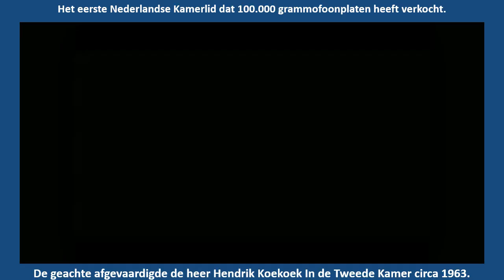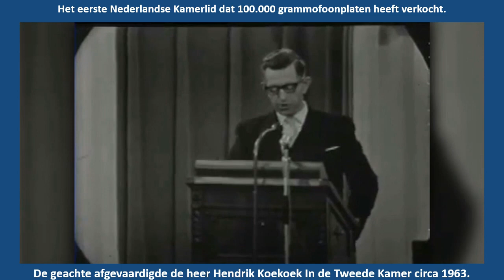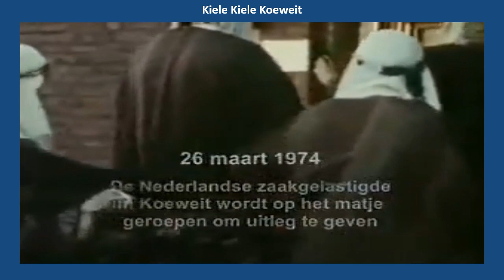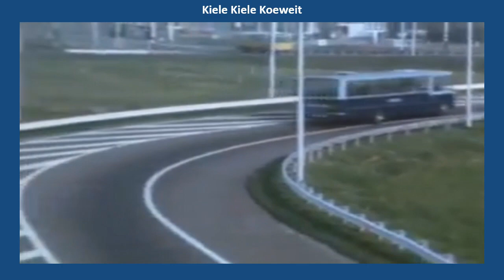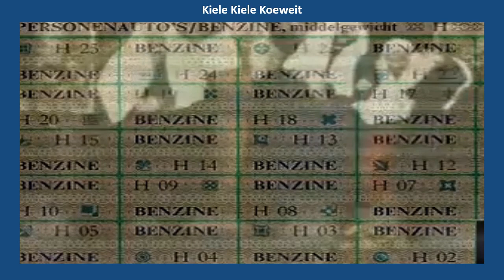Waarom een liter benzine vanaf 1 januari weer onbetaalbaar wordt